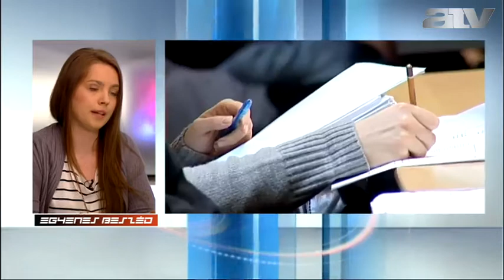Tóth: az egész hallgatói szerződés rendszere kontraproduktív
A kormány meghozott egy intézkedést, bevezette a hallgatói szerződést, és most gondolkozik azon, hogyan lehet majd behajtani ezt a diákokon - így reagált Tóth Fruzsina az ATV Egyenes Beszéd című műsorában arra, hogy kiderült, a nemzetbiztonsági szolgálatok részére is átadhatják az állami ösztöndíjas hallgatók személyi és tanulmányi adatait.